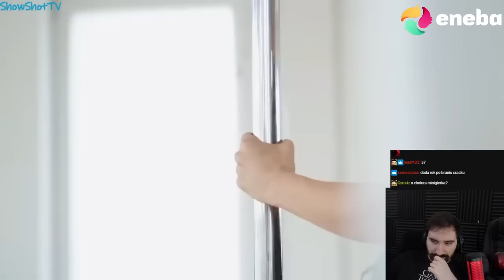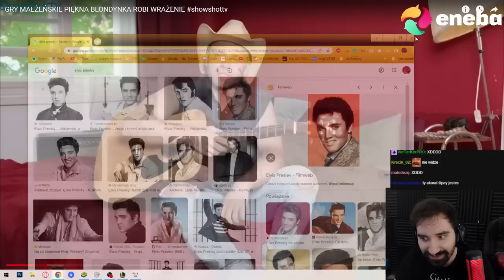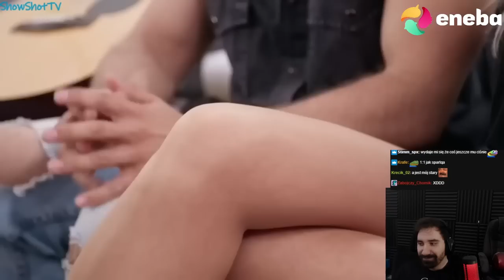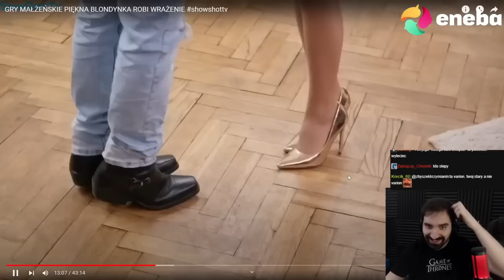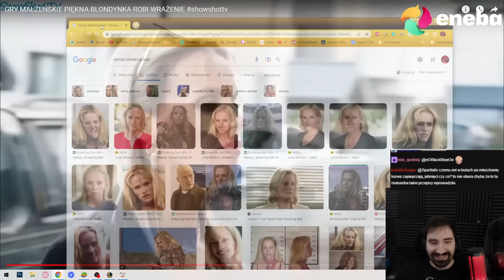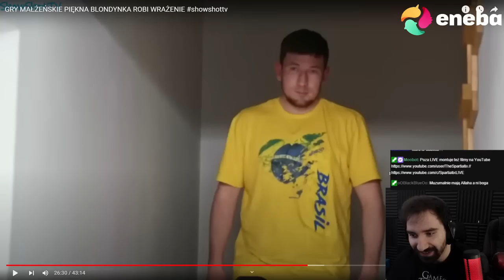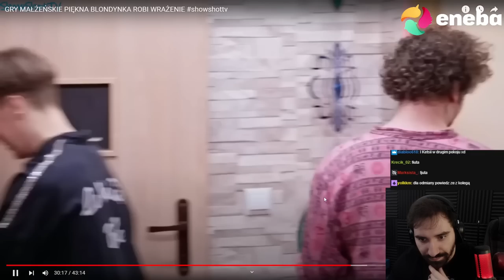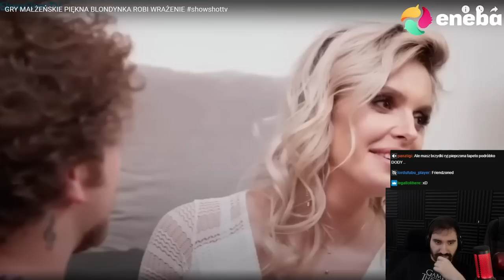GRY MAŁŻEŃSKIE - POLSKI ELVIS LECIUTKO ODLECIAŁ *MOCNA BECZUNIA XD*